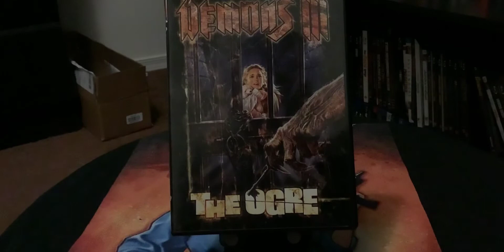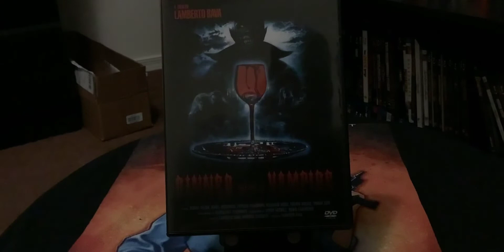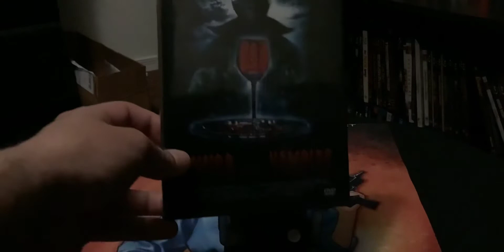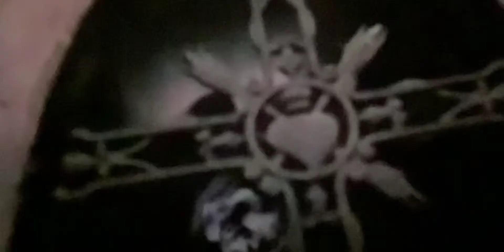Double Feature Lamberto Bava Horror Review: Demon 3 The Orge (1989) & Dinner with a Vampire (1987)